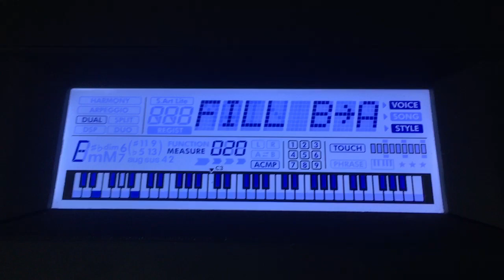Blackpink - Pink Venom (Yamaha PSR-E373 Accompaniment Cover)